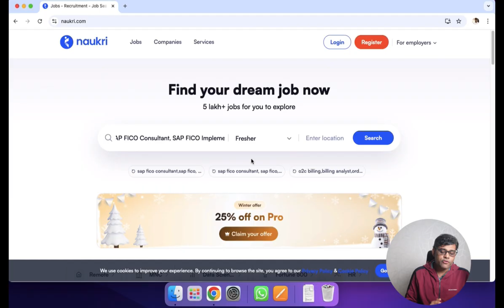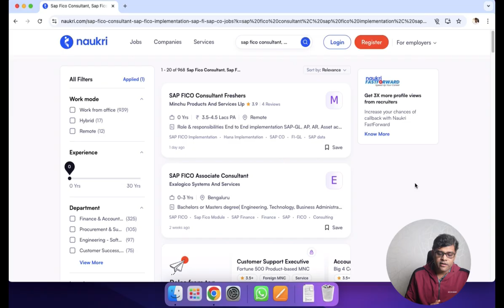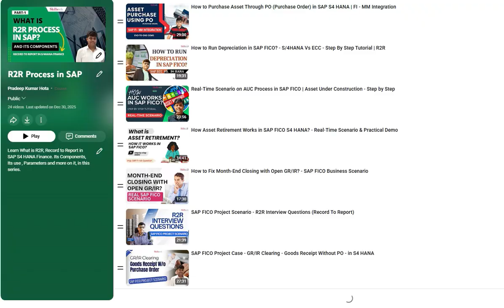SAP FICO or R2R, P2P, O2C - Which Job Should I Apply as a Beginner?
Are you confused between SAP FICO and business process roles like P2P, O2C, and R2R? Where to start as a Beginner? Here I explain the difference with real examples, companies expectations.
Most people directly jump into SAP FICO and then struggle because companies ask for relevant SAP experience.

In this video, you will learn:

What SAP FICO really is (consulting vs execution)

Why companies reject fresh SAP FICO candidates

Difference between SAP FICO and P2P, O2C, R2R roles

Real-life SAP business examples you can relate to

Which SAP role is suitable for freshers and working professionals

How P2P, O2C, and R2R experience helps in SAP consulting careers

Chapters:-
0:00 - intro
0:37 - What SAP FICO consultants Do?
3:17 - SAP FICO Job Descriptions in Job Sites
5:20 - Why companies ask for relevant Experience?
9:42 - Why companies reject freshers for consulting role?
10:41  - who should apply for SAP FICO consulting roles?
11:39 - What Beginners should Learn for career in SAP?
12:21 - Job Role of SAP P2P
15:15 - Jo Role of SAP O2C
16:15 - Job Role of SAP R2R
16:32 - The Smart SAP Consulting Path
18:31 - Learning Takeaways

If you are planning SAP training or already completed SAP FICO course and not getting calls, this video will save your time and money.